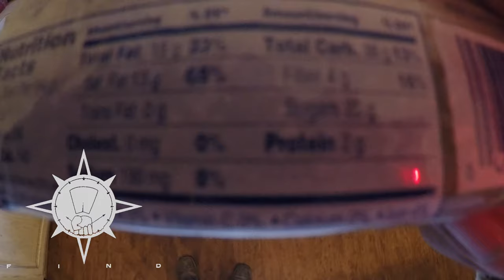SHOULDER PUMP| ANY IDEAS???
Today we hit a really good shoulder workout.